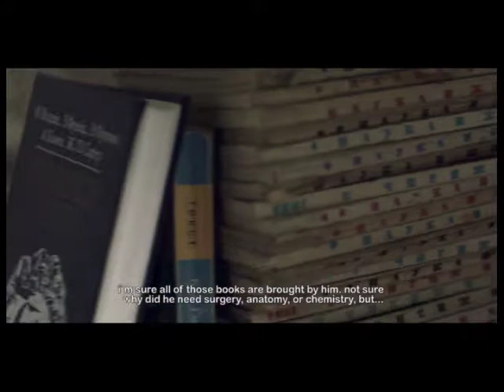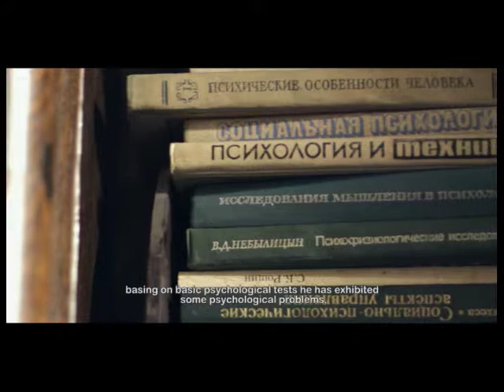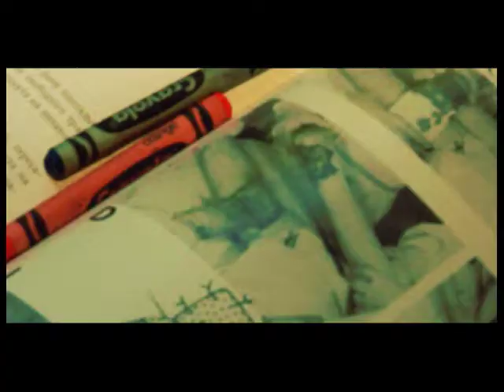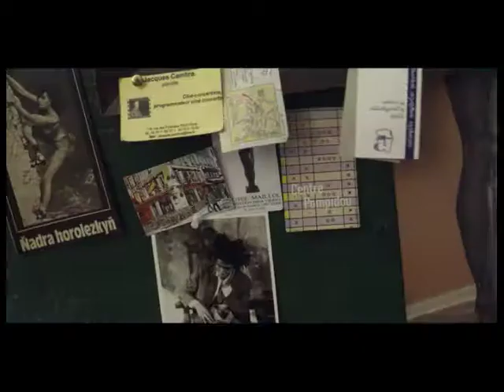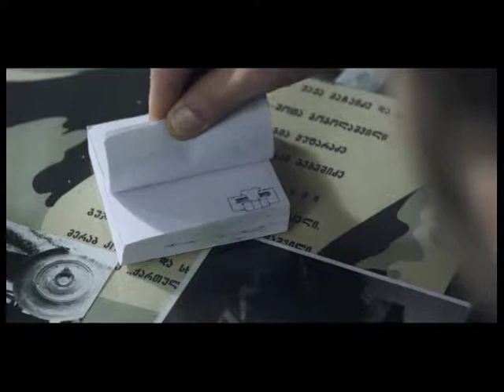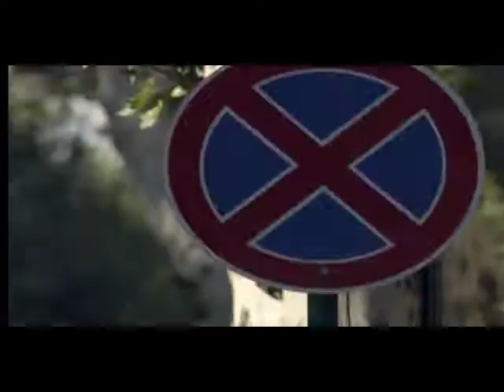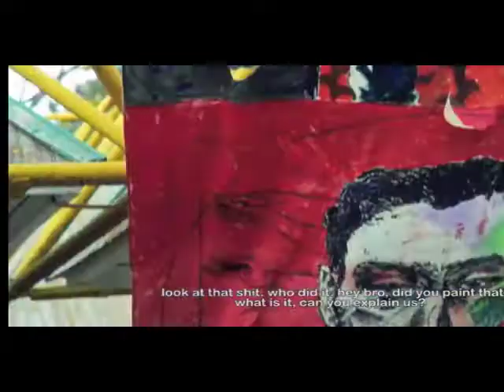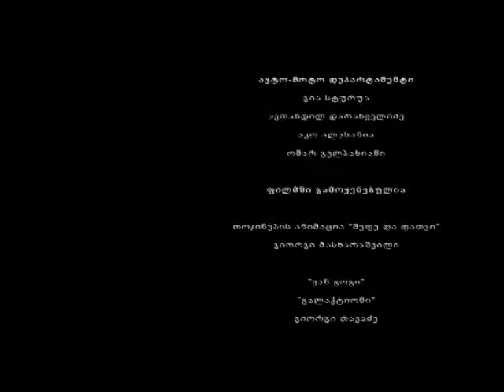the clockworker.full movie cd. dir. george maskharashvili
Film by George Maskharashvili